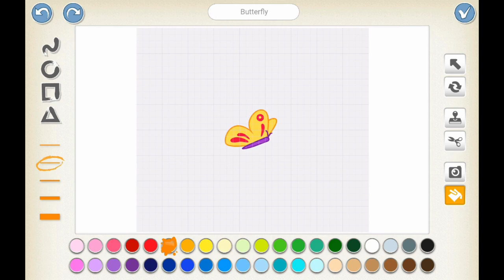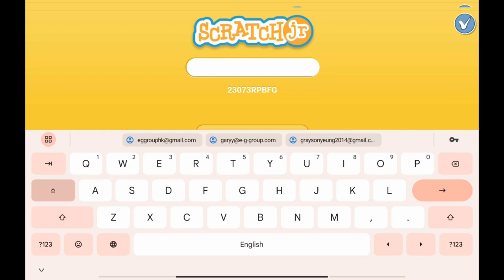Happy and Fun Music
In the vibrant world of coding for kids, the importance of creating an engaging and positive learning environment cannot be overstated. One key element that can transform the coding experience for young minds is the incorporation of happy and fun music as background tunes. As the young programmers delve into the fascinating realm of coding, the upbeat melodies serve as the perfect companions, infusing an atmosphere of joy and creativity into the learning space.

Picture a classroom filled with the rhythmic beats of cheerful tunes, creating an ambiance that resonates with excitement. The moment the kids start coding, the room transforms into a dynamic hub of activity, with the music acting as a catalyst for inspiration. The active voice of the melodies encourages the kids to explore their coding projects with enthusiasm, fostering a sense of curiosity and wonder.

The selection of happy and fun music is curated with precision, ensuring that each note aligns with the energetic pace of coding activities. Upbeat tempos and catchy melodies become the backdrop for the kids' coding adventures, turning what could be perceived as a challenging task into an enjoyable and rewarding experience. The music serves as a motivational force, uplifting the spirits of the young coders and propelling them forward with a sense of purpose.

As the kids navigate through lines of code, the music becomes a source of encouragement, turning the coding process into a dance of logic and creativity. The active voice of the tunes mirrors the active engagement of the students, creating a harmonious synergy between the auditory and cognitive realms. The rhythm becomes a guiding force, leading the kids through the intricate dance of algorithms and functions.

The happy and fun music doesn't just serve as a background; it becomes an integral part of the coding journey. It infuses an element of playfulness into the learning process, allowing the kids to approach coding with a light-hearted mindset. The melodies act as a reminder that learning can be enjoyable, and the joyous tones resonate with the triumph of successfully executing a piece of code.

The positive impact of incorporating happy and fun music into coding for kids extends beyond the immediate learning environment. It creates a lasting association between coding and joy, instilling a positive attitude towards technology and problem-solving. The tunes become the soundtrack of their coding memories, a melodic representation of the moments of discovery and achievement.